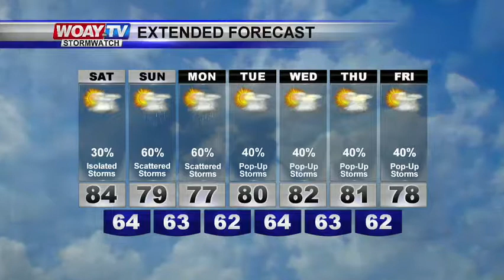6/8/18 Web Weather Forecast